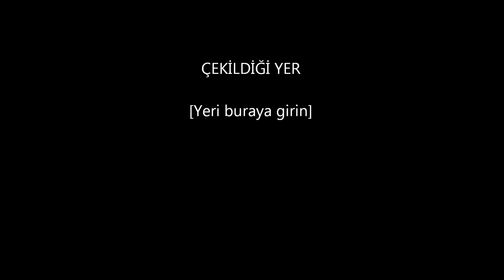dj erhan kaya prenses